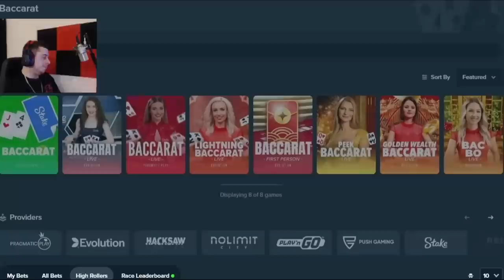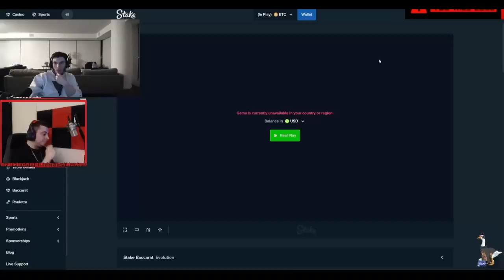TrainWrecksTv - The Baccarat WHISPERER